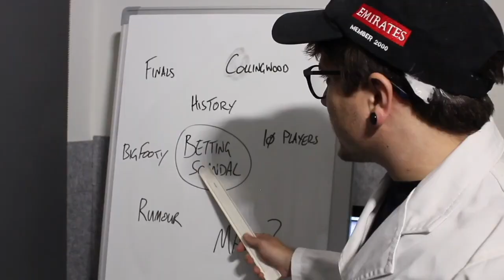SWOOP LUKE (AFL YOUTUBER) | True Footy Podcast #55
Swoop Luke is a Collingwood content creator and AFL YouTuber. He started his channel at the beginning of the 2019 season, and devotes his time to uploading match previews, reviews, analysis videos and other general Collingwood content. In True Footy Podcast 55, Luke joins me to discuss his vision for the channel, his love for the game and Collingwood’s premiership chances in 2020.

Tipping Password: TRUEFOOTY